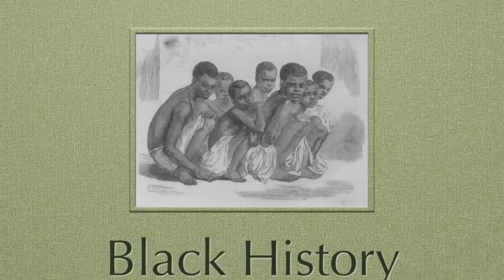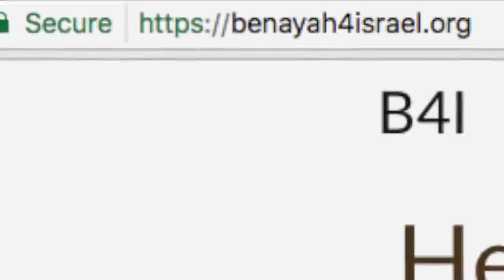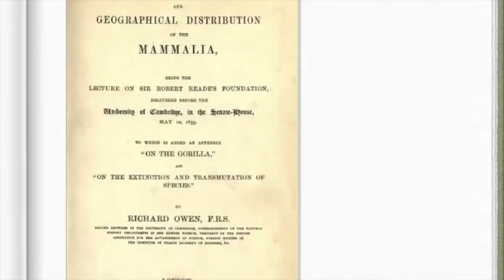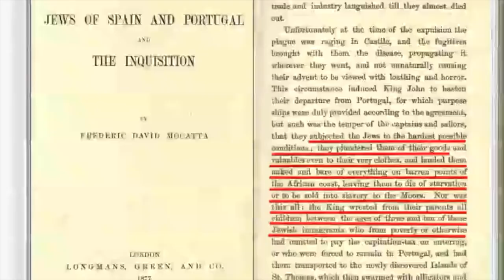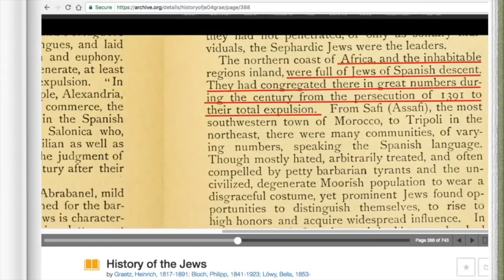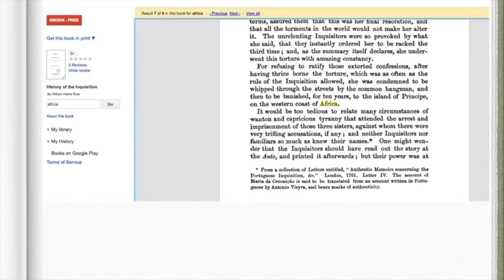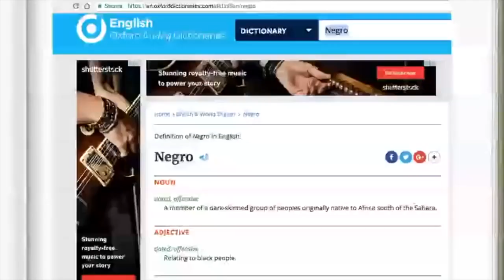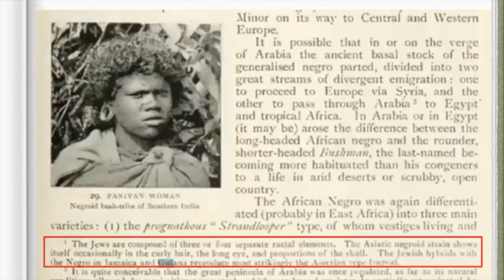Hidden Hebrews High Point, NC Conference Lecture on Black History Remastered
Self improvement, Law of Attraction, Tabernacle, Apostle Henry Lawrence, Apostle Lawrence, Apostle JR Lawrence, Miracles,